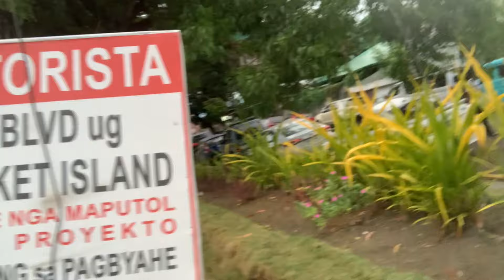My weekly exercise (08.31.24)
Kwentuhan habang nag lalakad